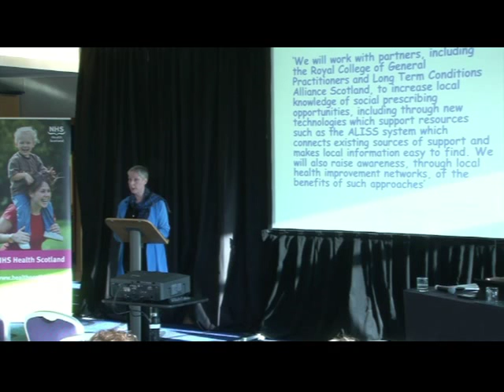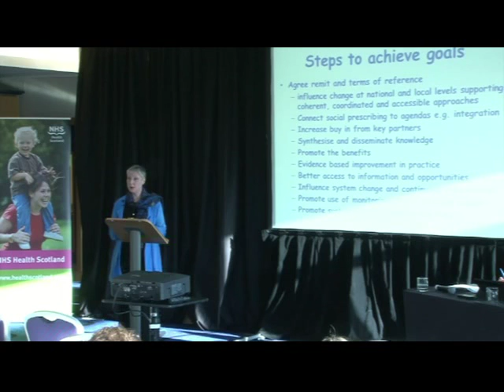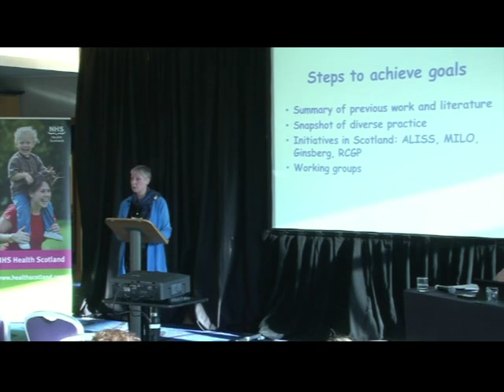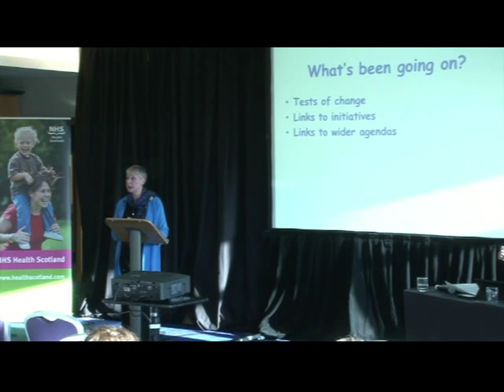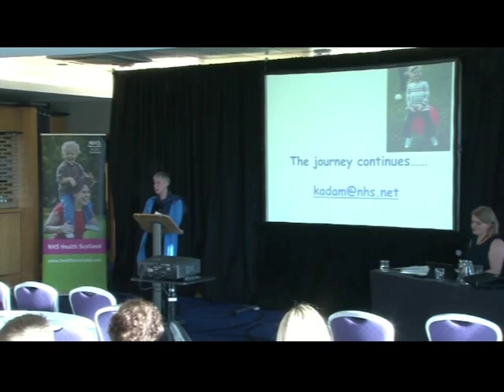National update on work to support self-management and social prescribing: Dr Karen Adam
Dr Karen Adam - (Chair of National Self-management and Social Prescribing Advisory Group)